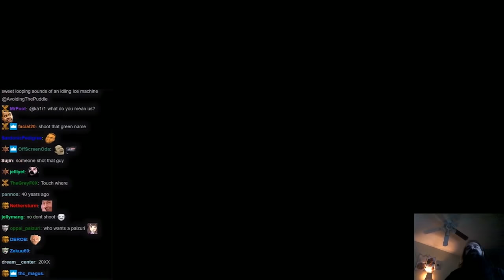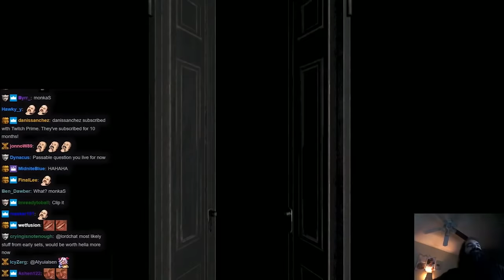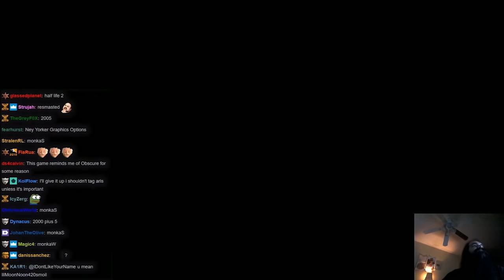Aris is a HUGE Magic: The Gathering Fan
Actually, figuratively, and literally